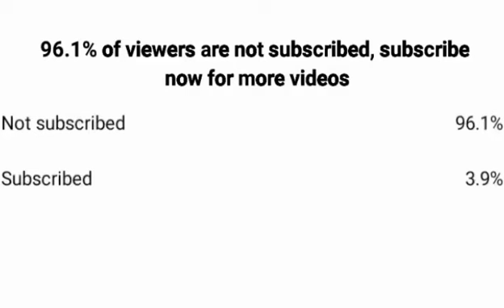RELATIONS BETWEEN BELARUS 🇧🇾 AND THE WORLD 🌎🌍